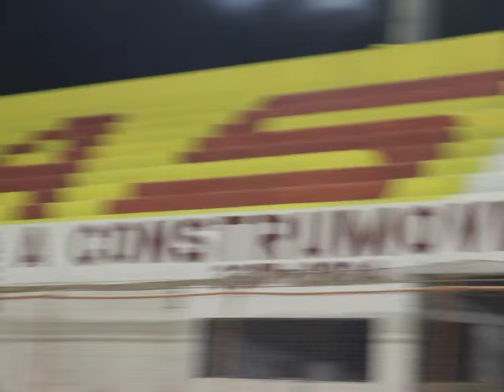Torcidas organizadas de Potiguar e Baraúnas entram em confronto no Nogueirão